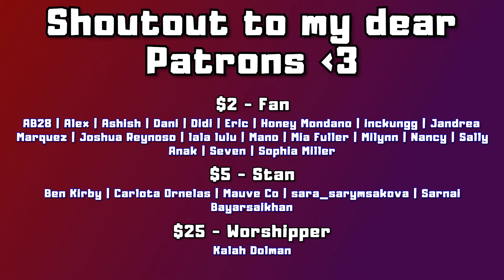WHOLESOME BOYS (SF9 - ‘손잡아 줄게 (Shine Together)’ MUSIC VIDEO | REACTION)